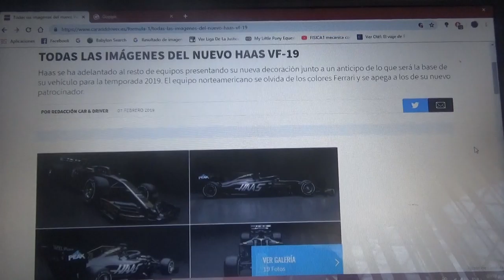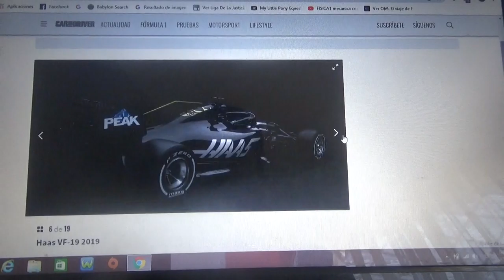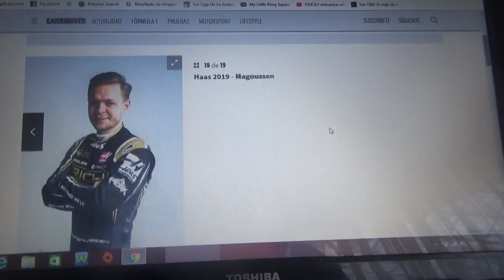Primeras Imágenes del nuevo Haas VF 19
En este vídeo las primeras imágenes del primer auto de la Temporada 2019 de la Fórmula 1 del equipo estadounidense el cual estrena nuevos colores para este año